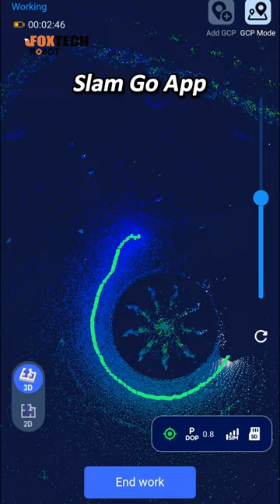S-PANO100 Panoramic Camera+Slam100 Handheld Lidar Laser Scanner Produce Clearer Point Cloud Image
The S-PANO100 panoramic camera module is one of the extended accessories of the S-PCAK100. Data time synchronization can reach
ms-level, which can meet the requirements of SALM 100 panoramic image
acquisition and coloring.

S-PANO100 uses SLAM GO for data splicing, which can generate
high-quality 8K panoramic images.

S-PANO100 is highly suitable for SALM 100 and S-PACK 100, and high-quality data acquisition can be performed either indoors or outdoors.